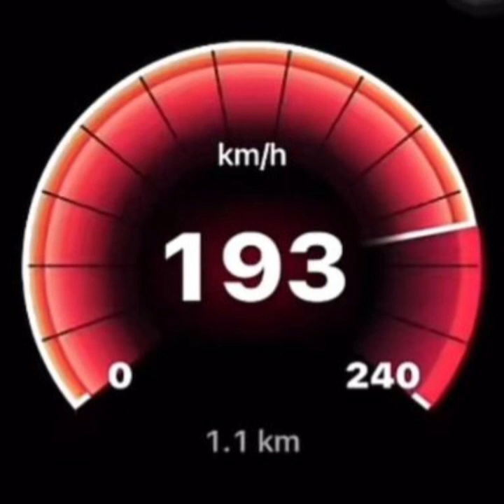fengtau vol 20 sazae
this music is for my personal use music playlist only, pls dislike